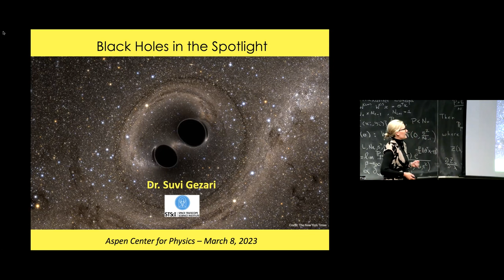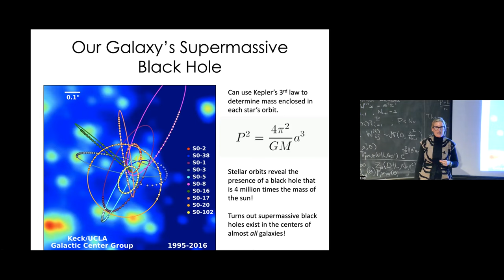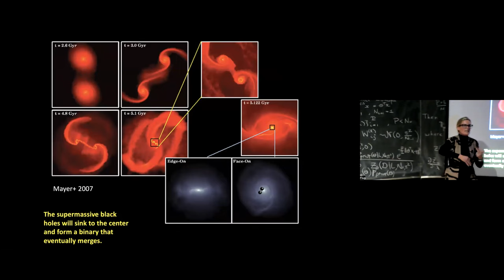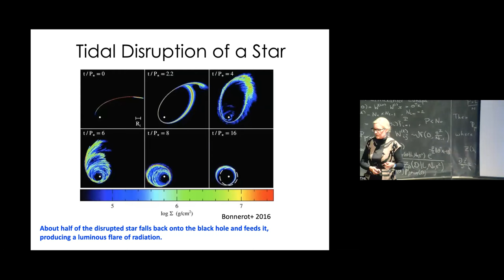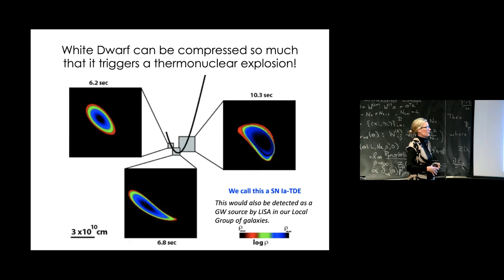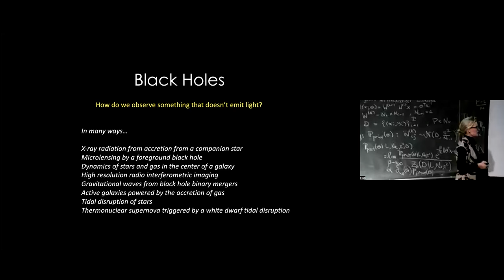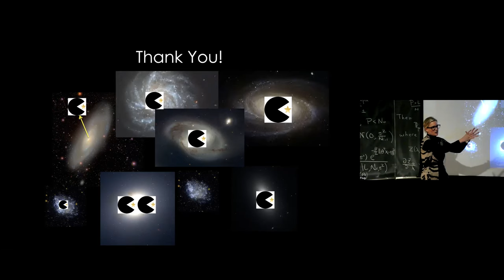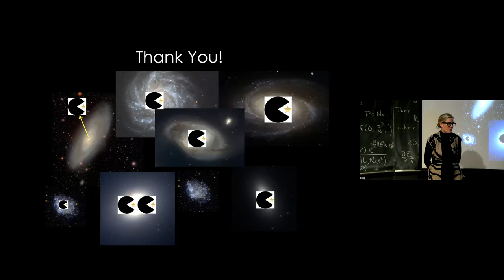Black Holes in the Spotlight - Suvi Gezari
Abstract

Supermassive black holes are mysterious and powerful phenomena of extreme gravity that lurk in the centers of almost all galaxies, including our own Milky Way. We cannot detect light directly from a black hole: its gravitational pull is so strong in its vicinity that even light cannot escape it, the region known as the event horizon of a black hole. However, astronomers have made exciting advances in our ability to study supermassive black holes indirectly, either from witnessing the gravitational pull on stars and gas nearby the black hole, or by observing light emitted by stars and gas in the process of being swallowed by the black hole.

Recently, supermassive black holes have been in the spotlight. In 2020, the Nobel Prize in Physics was awarded for the discovery of the Milky Way’s supermassive black hole through the measurement of stellar orbits in the Galactic Center. In the last few years, the Event Horizon Telescope provided our most direct view yet of a supermassive black hole using a global network of radio telescopes to achieve the extremely high resolution capable of imaging the event horizon of the central black hole in the Milky Way and in the galaxy M87. In the future, we will be able to study the merging of supermassive black holes as galaxies crash into each other over cosmic time by measuring the ripples in space-time that they produce known as gravitational waves.

In her talk, Gezari will highlight how we hunt for supermassive black holes by watching them feast on unlucky stars that wander too close by in the nucleus of a galaxy. She will show the bounty from our hunt using telescopes on the ground and in space that survey the dynamic night sky, and how we plan to use these star-feeding events to probe the demographics of supermassive black holes in galaxy nuclei, and to answer the fundamental question of how they first formed in the Universe.

About Suvi Gezari

Dr. Gezari is an Associate Astronomer with tenure, and the Chair of the Science Staff at the Space Telescope Scaience Institute in Baltimore, MD. Before arriving at the institute, Dr. Gezari was an Associate Professor of Astronomy with tenure at the University of Maryland and the co-director of the Joint Space Sciences Institute. She was awarded the Kavli Foundation Prize Plenary Lecture at the 235th AAS Meeting in Honolulu, HI in January 2020 for her global leadership in the study of tidal disruption events, received the University of Maryland College CMNS Board of Visitor’s Junior Faculty Award in 2016, was a Scialog Time Domain Astronomy Fellow in 2015, and received an NSF CAREER Award in 2015. Prior to her faculty position, she was a Hubble Fellow at Johns Hopkins University. She received her Ph.D. in Astronomy at Columbia University in 2005, and her Bachelor of Science degree with honors in Math-Physics at Brown University in 1999.

Dr. Gezari’s research program harnesses the power of time-domain observations to study supermassive black holes. Dr. Gezari is a pioneer in observational studies of tidal disruption events (TDEs), luminous outbursts from the nuclei of galaxies that occur when an unlucky star is ripped apart and consumed by a central massive black hole. She has used wide-field time domain surveys to discover TDEs, including GALEX, Pan-STARRS1, iPTF, ZTF, and soon the Vera C. Rubin Observatory (Rubin) and the Nancy Grace Roman Space Telescope (Roman). Dr. Gezari uses follow-up observations across the electromagnetic spectrum, especially in the UV and X-rays, and spectroscopic observations of their host galaxies, to classify and characterize the events, and use them as probes of accretion physics and massive black hole demographics.